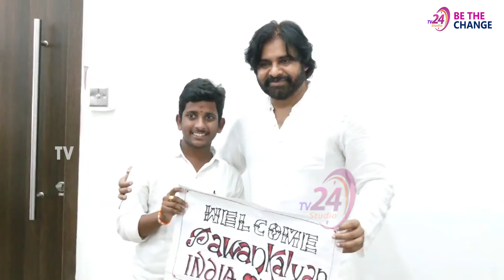Deaf & Dumb Phanindhra Donates 1 lakh To Janasena Party | Janasena Koulu Rythu Bharosa | TV24 Studio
deaf&dumb phanindhra dontesonelakh janasenaparty#